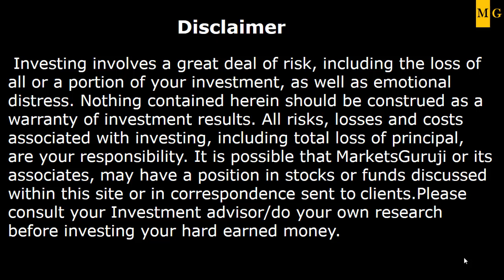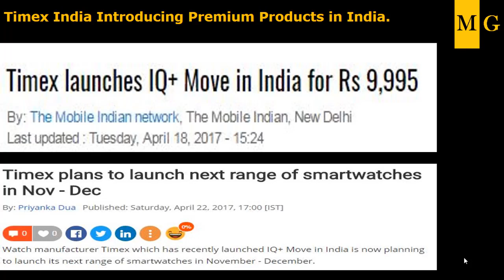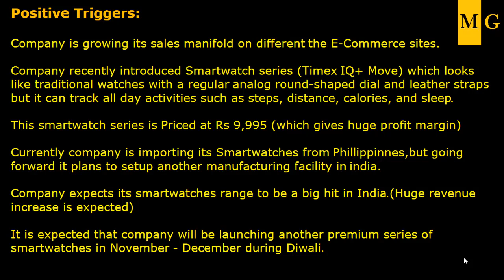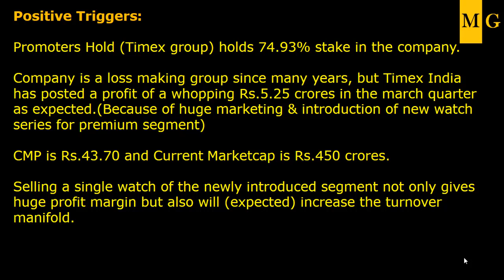Timex Ltd (English) | (Timex Watches) Multibagger Stock series by Markets Guruji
Hi Friends,This is a Multibagger Stock Series by Markets Guruji
For Timex Ltd. Dt.25th May 2017